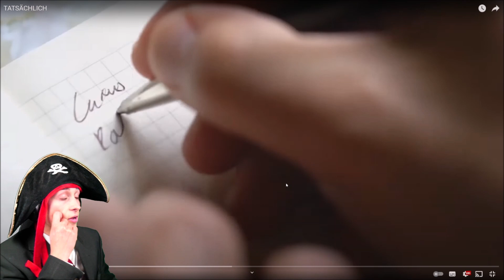Die Maltibande Reagiert auf TATSÄCHLICH inscope21